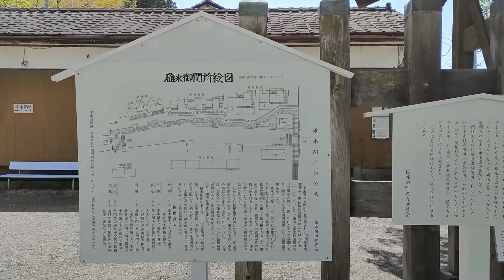W650（大和ステンレスキャブトンマフラー付）で行く【ね】ねぎとこんにゃく下仁田名産【も】紅葉に映える妙義山【う】碓氷峠の関所跡 〜上毛かるたバイクツーリング・西毛編〜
オートバイ（W650）でねぎとこんにゃくで有名な下仁田から碓氷峠まで向かう様子を動画に収めました。経由地としては、「青岩公園（下仁田ジオパーク）」と「道の駅みょうぎ」です。
上毛かるたの名所をそれぞれ回るかたちとなりました。
なお、上毛かるたシリーズである「【の】登る榛名のキャンプ村」に関する動画は以下のURL先となります。

大和ステンレスのオーソドックスなタイプではなく、ショートタイプキャブトンマフラーを装着しています。

チャプター
0:00 オープニング＠道の駅しもにた
1:31 国道254号線・小幡下仁田線
3:00 青岩公園
4:16 国道254号線・松井田下仁田線・妙義山線
10:06 道の駅みょうぎ
10:30 磯部停車場妙義線・松井田下仁田線・国道18号線
12:45 碓氷峠の関所跡